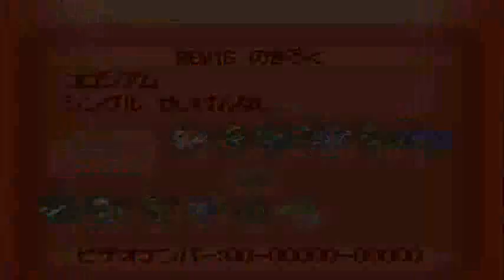Wi-Fi Battle #81 revolutionX1600 vs superskarmoryfan6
I'm Back With More Pokemon Wi-Fi Battles Hooray and this one is against superskarmoryfan6 for Infernape924's tourney so let see if i will move on to the next round

this team has got new pokes you never seen before on boy i hope you like them

here his account if your bored and all that crap